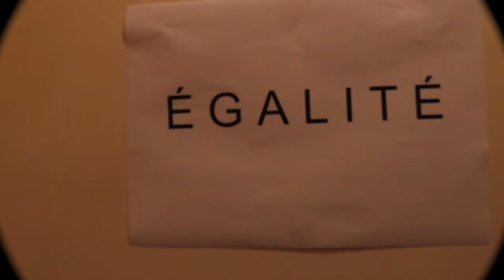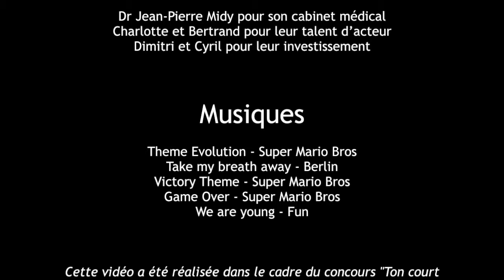La femme est un Homme comme les autres